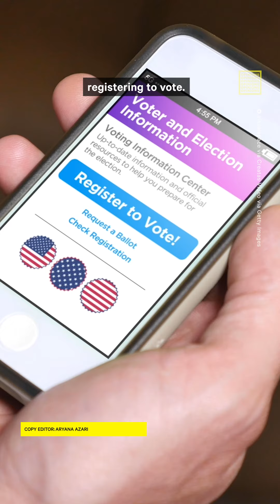Help Rep. Jan Schakowsky Fight Climate Change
‘Your generation is the generation of climate change’ — Help Rep. Jan Schakowsky fight the climate crisis by registering to vote and making your voice heard